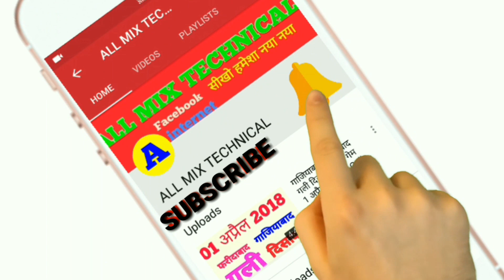मोबाइल पर 2 घंटे काम करके कमाओ लाखों रुपए महीना यह रहा उपाय || Online job carear || 2018